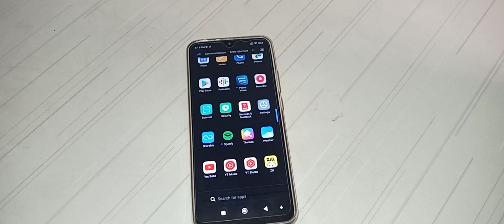how to on play sound when delete items in Redmi 9 mobile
how to play sound when delete items on in Redmi 9
how to on play sound when delete items in Redmi mobile
how to on play sound when delete items in
play sound when delete items on kar na batay
play sound when delete items on kaise kar na hai
play sound when delete items on kaise kar sakte hai